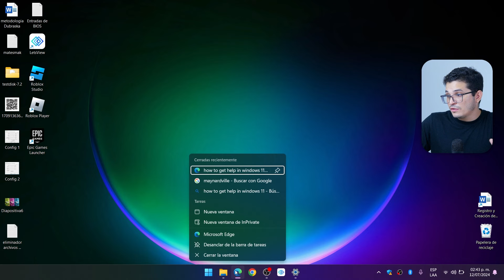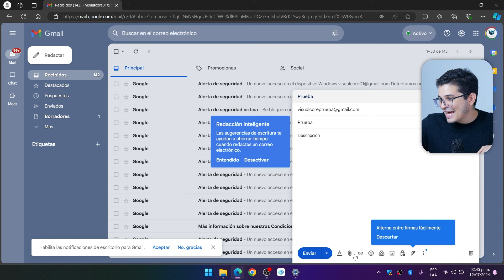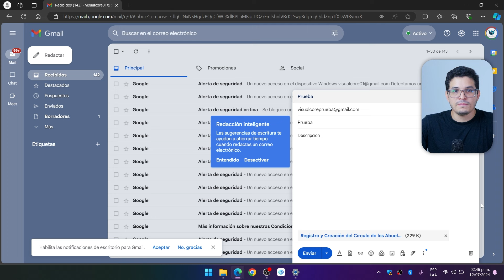¿Cómo ENVIAR un ARCHIVO de Word por Gmail? - 📂Descubre los métodos para compartir archivos✅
¡Aprende cómo enviar un archivo de Word por Gmail de manera rápida y sencilla! 📧💻 En este tutorial, te mostraremos paso a paso cómo adjuntar y enviar tus documentos de Word a través de Gmail, asegurando que tu información llegue correctamente. Sigue nuestras instrucciones detalladas y domina el envío de archivos por correo electrónico. Deja tus comentarios si tienes alguna pregunta o sugerencia 💬. ¡Mira Cómo Se Hace!